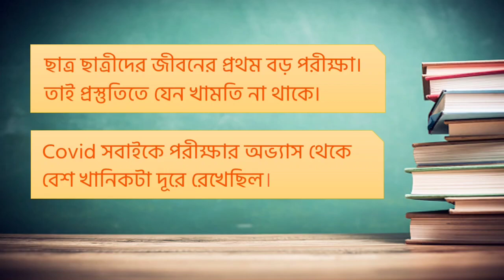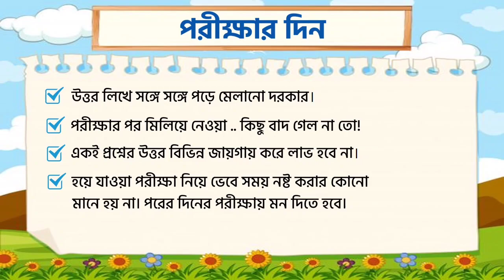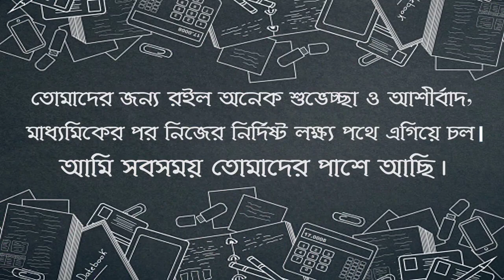Madhyamik Guidelines by honourable